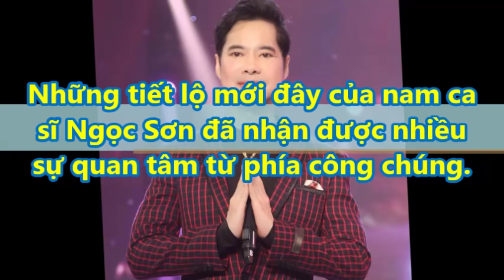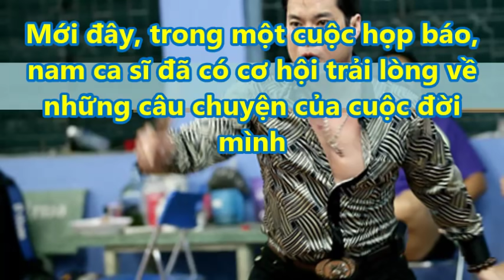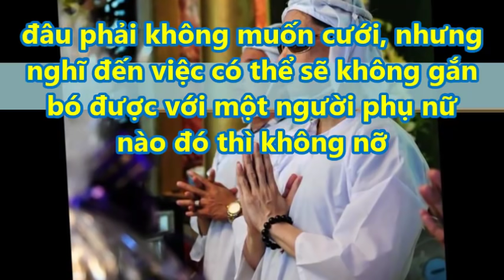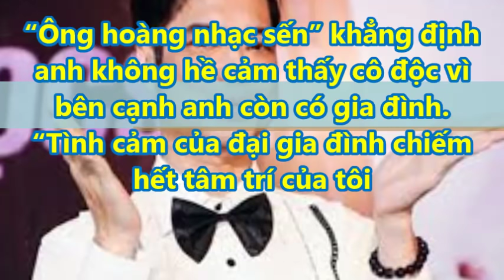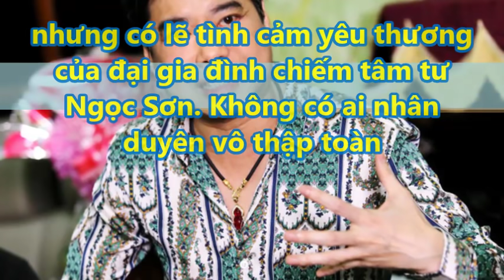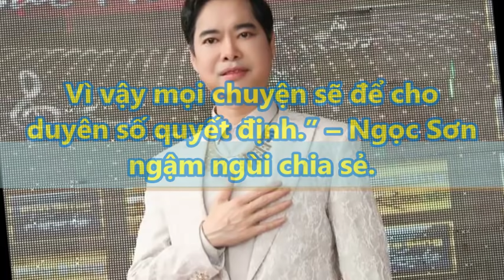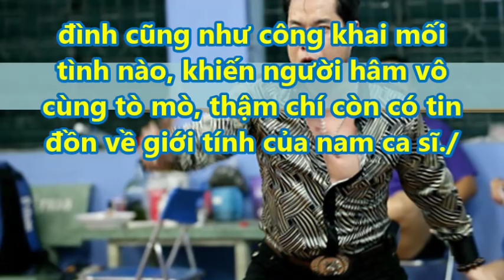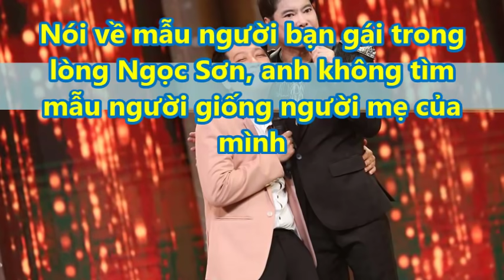"Bật Khóc' Trước Lý Do Ngọc Sơn Chưa KẾT HÔN Ở Tuổi 50 - Dù Rất Muốn Lấy Vợ !